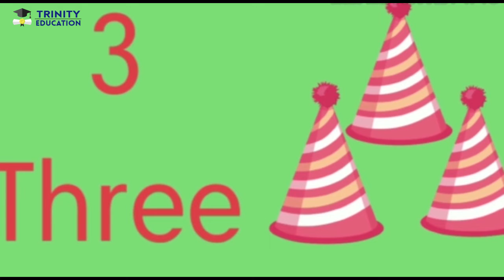Number names 1 to 10